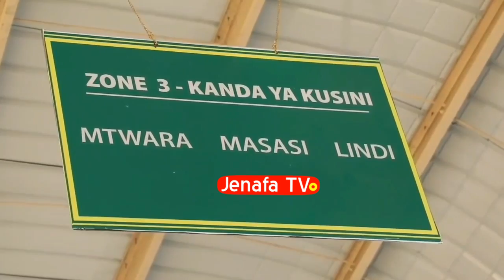STAND 3 KALI ZAIDI NCHINI IPI UNAIKUBALI ZAIDI